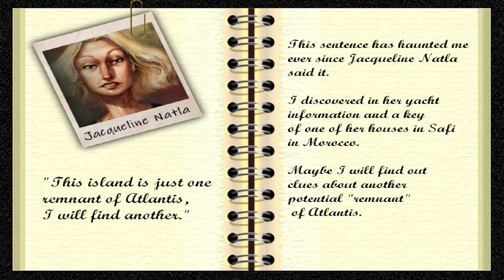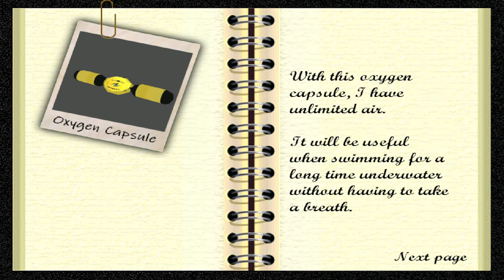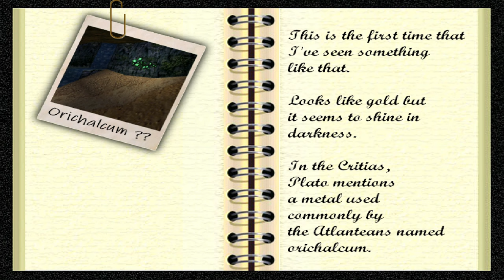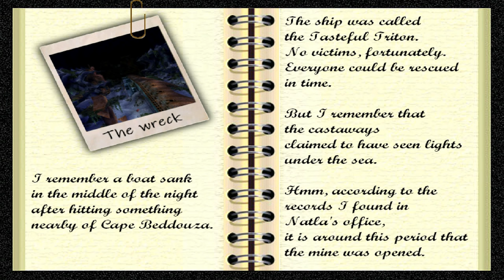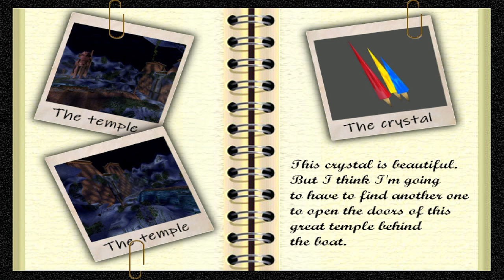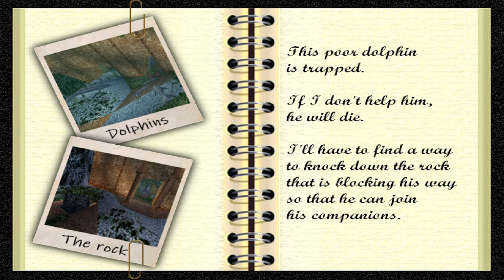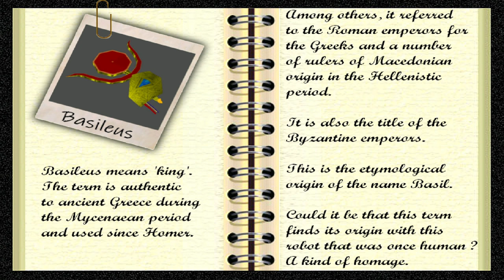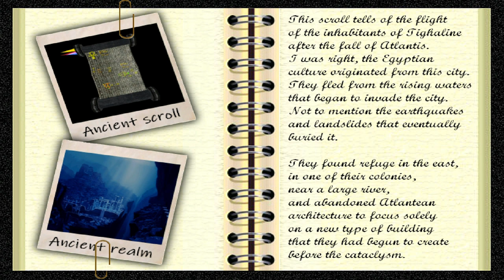TRLE Ancient Shores Full Walkthrough [Both Endings]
Level by: bigfoot

Legend:
Key Items 🔑
Weapons 🔫
Secrets✨
Levels 🔴
Endings 🟩

00:00 - 🔴 Level 1 - Historic District of Safi
01:16 - 🔑 Natla's House Key (Into the inventory -Starting the adventure)
02:52 - ✨ Secret 1 - Ornate Plate
05:54 - 🔑 Rusty Key
18:54 - ✨ Secret 2 - Ornate Plate
20:38 - 🔑 Torch
27:49 - ✨ Secret 3 - Ornate Plate
30:14 - 🔑 Blue Key
30:49 - 🔑 Yellow Key
31:54 - 🔑 Scrap of Paper

33:00 - 🔴 Level 2 - Cap Beddouza
34:59 - ✨ Secret 4 - Starfish
37:27 - ✨ Secret 5 - Starfish
38:44 -✨ Secret 6 - Starfish
40:47 - 🔑 Sidi Chachkal Key

49:07 - 🔴 Level 3 - Tighaline's Sunken Realm (1st visit)
49:45 - ✨ Secret 7 -  Orichalcum
52:36 - ✨ Secret 8 -  Orichalcum
53:20 - ✨ Secret 9 -  Orichalcum
57:02 - 🔑 Crowbar
1:04:18 - 🔑 Crystal Key

1:07:15 - 🔴 Level 4 - Dolphins and Palace Ruins (1st Visit)
1:10:54 - ✨ Secret 10 - Orichalcum
1:16:53 - 🔑 Scarab Talisman
1:20:32 - 🔑 Scarab Talisman
1:21:35 - ✨ Secret 11 - Orichalcum
1:26:09 - 🔑 The Hand of Orion

1:28:18 - 🔴 Level 3 - Tighaline's Sunken Realm (2nd visit)
1:28:35 - 🔑 Crystal Key

1:31:18 - 🔴 Level 4 - Dolphins and Palace Ruins (2nd Visit)
1:31:39 - ✨ Secret 12 - Orichalcum
1:33:32 - 🔑 Crystal Key +  🔑 Red Crystal
1:35:15 - 🔑 Crystal Key + 🔑 Blue Crystal

1:36:26 - 🔴 Level 5 - Hearts of Atlantis
1:36:37 - ✨ Secret 13 - Orichalcum
1:37:40 - 🔑 Yellow Crystal Part 1
1:38:48 -  🔑 Yellow Crystal Part 2
1:41:16 - ✨ Secret 14 - Orichalcum
1:46:58 - 🔑 Pyramid Key
1:48:32 - 🔑 Cube Artifact
1:48:47 - 🔑 Scarab Talisman
1:52:46 - ✨ Secret 15 - Orichalcum
1:54:06 - 🔑 Pyramid Key
1:55:28 - 🔑 Cube Artifact
1:55:37 - 🔑 Scarab Talisman
1:58:45 - 🔑 Basileus's Head
2:00:35 - 🔑 Ancient Scroll (Examine)

 🟩 ENDINGS:
2:03:23 - 🟩 FIRST Ending
2:04:32 - 🟩 BONUS Level - Sink or Swim [You have to found at least 10 of the 15 secrets to unlock it]
2:14:48 - ✨ Bigfoot's Glasses (Broken)
2:15:03 - 🔑 Rusty Key

Story: "This island is just one remnant of Atlantis, I will find another." This sentence has haunted me ever since Jacqueline Natla said it. I discovered in her yacht information and a key to one of her houses in Safi in Morocco. Maybe I will find out clues about another potential "remnant" of Atlantis.